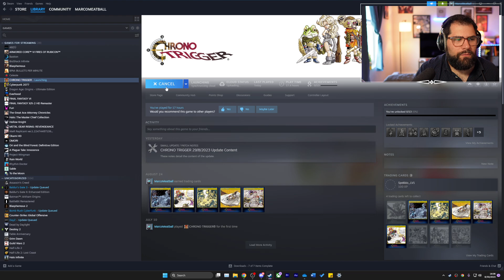Chrono Trigger Side Quests! (pt6)